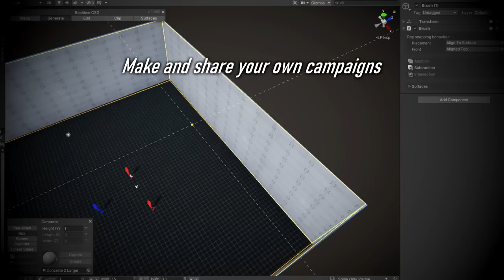Agent 64: Spies Never Die trailer (PC Gaming Show)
The PC Gaming Show trailer for retro FPS Agent 64: Spies Never Die.